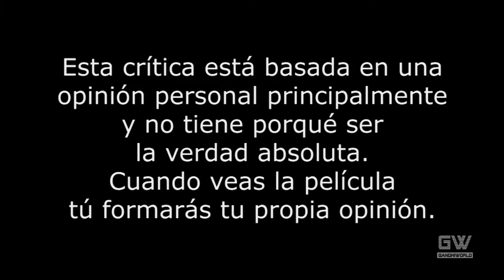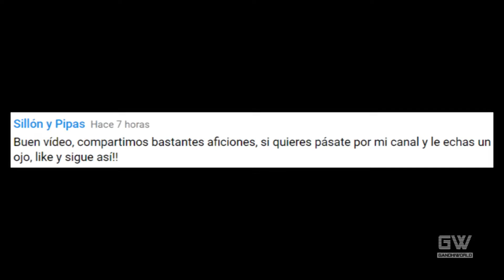7:19 La Hora del Temblor (Crítica/Review)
Crítica/Review de la película "7:19 La Hora del Temblor", dirigida por Jorge Michel Grau.